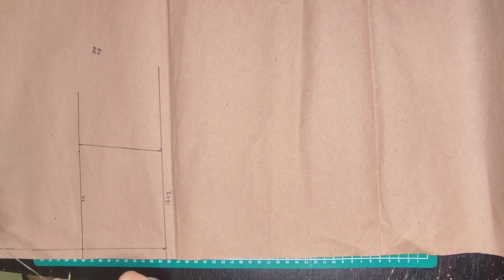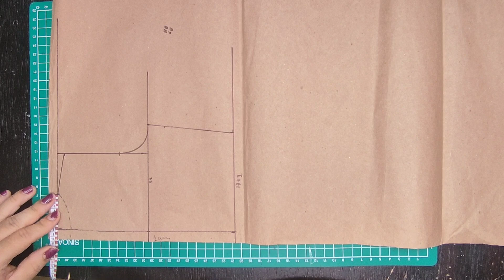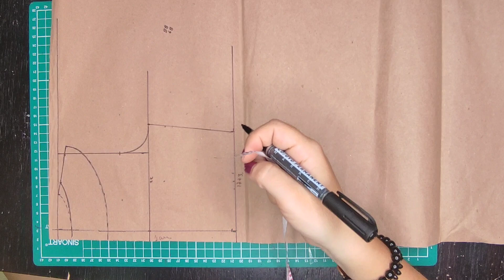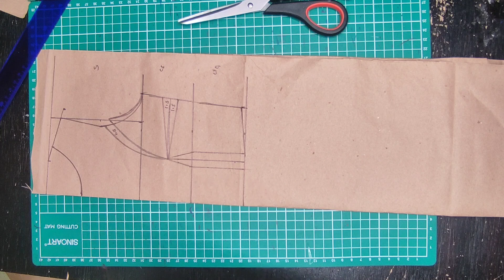PATRONAJE DE VESTIDO CON SOLAPA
En esta clase te traigo otro diseño de vestido que te va a encantar, no puedes perderte ningún detalle